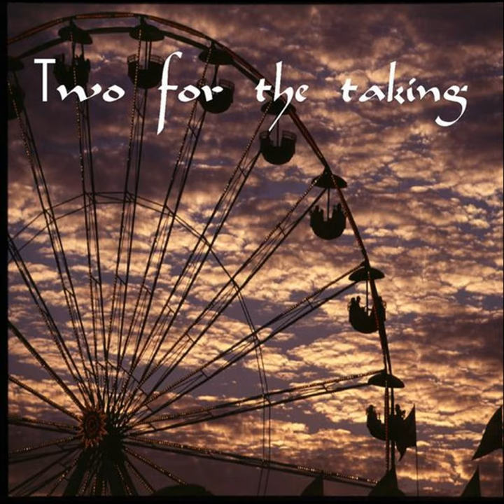Here Today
Here Today · Joe Hight & Friends

Two for the Taking